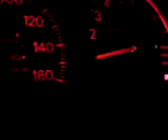Evo 7 FQ300 0-80mph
Evo 7 FQ300 0-80mph (Old video off my phone)